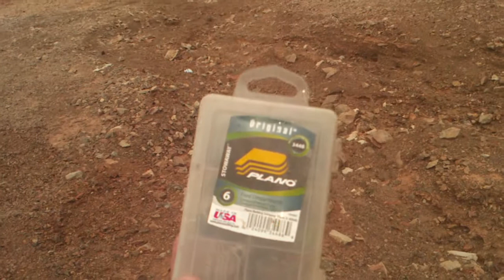Leave No Trace what means to me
This way I believe in Leave No Trace so one not good for the wild life and view

Leave No Trace  or LNT for short "Pack it in, pack it out. Inspect your campsite and rest areas for trash."